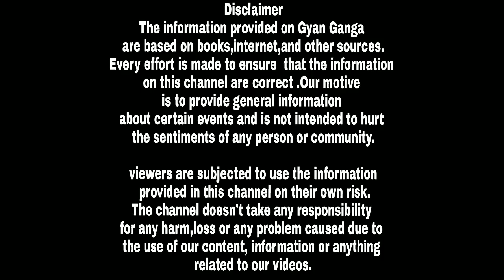क्या हुआ जब दुर्योधन ने अपनी पत्नी भानुमति को कर्ण के साथ एक कमरे में देखा।। Karna & Duryodhana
दुर्योधन की पत्नी का नाम भानुमति था। भानुमति के कारण ही यह मुहावरा बना है- कहीं की ईंट कहीं का रोड़ा, भानुमति ने कुनबा जोड़ा। भानुमति काम्बोज के राजा चन्द्रवर्मा की पुत्री थी। राजा ने उसके विवाह के लिए स्वयंवर रखा था। स्वयंवर में शिशुपाल, जरासंध, रुक्मी, वक्र और दुर्योधन और कर्ण समेत कई राजा आमंत्रित थे।

मान्यता है कि जब भानुमति हाथ में माला लेकर अपनी दासियों और अंगरक्षकों के साथ दरबार में आई और एक-एक करके सभी राजाओं के पास से गुजरी, तो दुर्योधन चाहता था कि भानुमति माला उसे पहना दे लेकिन ऐसा हुआ नहीं। दुर्योधन के सामने से आगे बढ़ गई भानुमति तब दुर्योधन ने उसके साथ से माला झपटकर खुद ही अपने गले में डाल ली। सभी राजाओं ने तलवारें निकाल लीं। दुर्योधन ने सब योद्धाओं से कर्ण से युद्ध की चुनौती दी जिसमें कर्ण ने सभी को परास्त कर दिया।

भानुमति को हस्तिनापुर ले आने के बाद दुर्योधन ने उसे ये कहकर सही ठहराया कि भीष्म पितामह भी अपने सौतेले भाइयों के लिए अम्बा, अम्बिका और अम्बालिका का हरण करके ले आए थे। इसी तर्क से भानुमति भी मान गई और दोनों ने विवाह कर लिया। दोनों के दो संतान हुई- एक पुत्र लक्ष्मण था जिसे अभिमन्यु ने युद्ध में मारा दिया था और पुत्री लक्ष्मणा जिसका विवाह कृष्ण के जामवंति से जन्मे पुत्र साम्ब से हुआ था।

कहते हैं कि भानुमति का कर्ण के साथ अच्छा संबंध हो चला था। दोनों एक-दूसरे के साथ मित्र की तरह रहते थे। दोनों की मित्रता प्रसिद्ध थी। कर्ण और दुर्योधन की पत्नी भानुमति एक बार शतरंज खेल रहे थे। इस खेल में कर्ण जीत रहा था। तभी भानुमति ने दुर्योधन को आते देखा और खड़े होने की कोशिश की। दुर्योधन के आने के बारे में कर्ण को पता नहीं था इसलिए जैसे ही भानुमति ने उठने की कोशिश की, कर्ण ने पकड़कर बिठाना चाहा।

भानुमति के बदले उसके मोतियों की माला कर्ण के हाथ में आकर टूट गई। दुर्योधन तब तक कमरे में आ चुका था। दुर्योधन को देखकर भानुमति और कर्ण दोनों डर गए कि दुर्योधन को कहीं कुछ गलत शक न हो जाए। परंतु दुर्योधन को कर्ण पर बहुत विश्वास था। उसने सिर्फ इतना कहा कि मोतियों को उठा लें और वह जिस उद्देश्य से आया था, उस संबंध में कर्ण से चर्चा करने लगा। इस विश्‍वास के चलते ही कर्ण गलत समझ लिए जाने से बच गए।

हालांकि कुछ लोग इस घटना का वर्णन इस तरह करते हैं कि दोनों शतरंज खेल रहे थे। भानुमति हार रही थी तो कर्ण प्रसन्न था। इतने में दुर्योधन के आने की आहट हुई तो भानुमति सहसा ही खेल छोड़कर उठने लगी। कर्ण को लगा कि वो हार के डर से भाग रही है इसलिए उसने उसका आंचल झपटा। अचानक ही की गई इस हरकत से भानुमति का आंचल फट गया और उसके सारे मोती भी वहीं बिखर गए। ऐसे ही समय कर्ण को भी दुर्योधन आता हुआ दिखाई दिया। दोनों शर्म से मरे जा रहे थे और उन्हें डर सता रहा था कि अब दुर्योधन क्या समझेगा? जब दुर्योधन निकट आया तो दोनों उससे आंख नहीं मिला पा रहे थे। तब दुर्योधन ने हंसकर कहा कि मोती बिखरे रहने दोगे या मैं तुम्हारी मदद करूं मोती समेटने में?

कहते हैं कि भानुमति बेहद ही सुंदर, आकर्षक, तेज बुद्धि और शरीर से काफी शक्तिशाली थी। गांधारी ने सती पर्व में बताया है कि भानुमति दुर्योधन से खेल-खेल में ही कुश्ती करती थी जिसमें दुर्योधन उससे कई बार हार भी जाता था। भानुमति को दुर्योधन और पुत्र की मौत का गहरा धक्का लगा था।